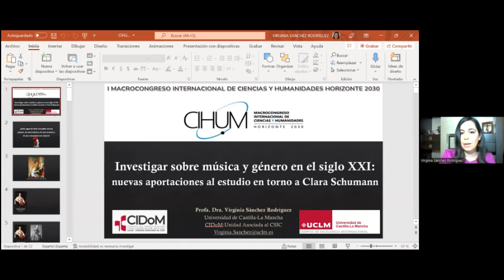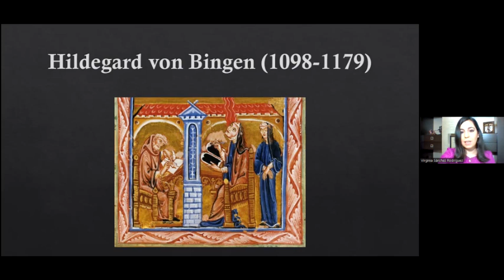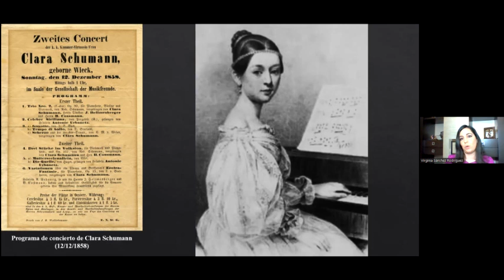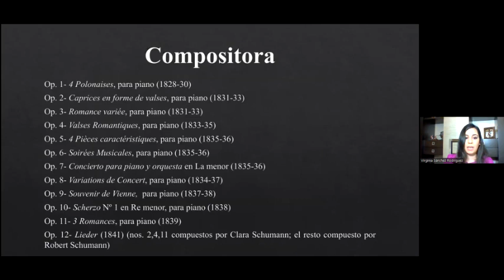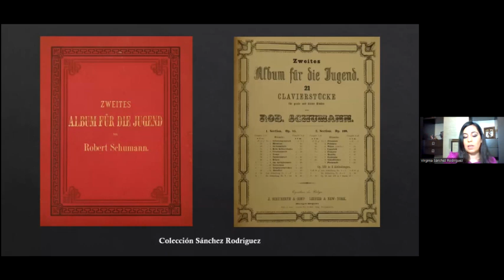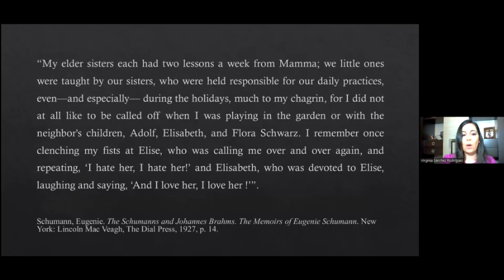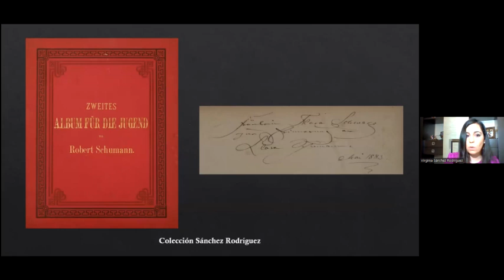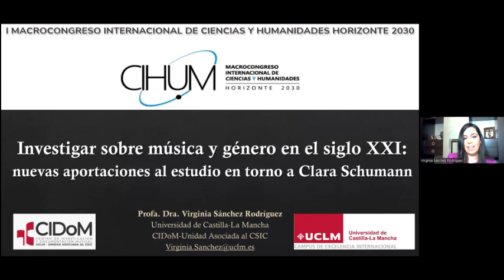Conferencia de la Profesora Dra. Virginia Sánchez Rodríguez - CIHUM 2022 (ArtyHum Congresos)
Profesora Dra. Virginia Sánchez Rodríguez (Profesora Contratada Doctora. Universidad de Castilla-La Mancha e investigadora del CIDoM-Unidad Asociada al CSIC). Conferencia: “Investigar sobre música y género en el siglo XXI: nuevas aportaciones al estudio en torno a Clara Schumann”.